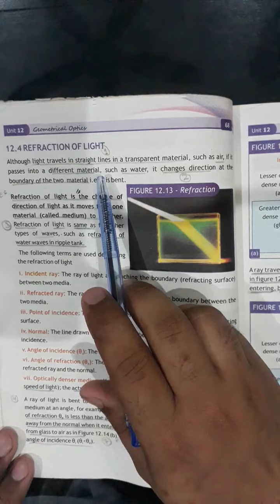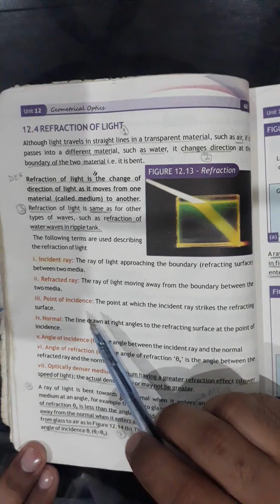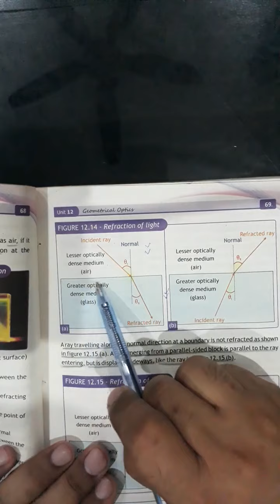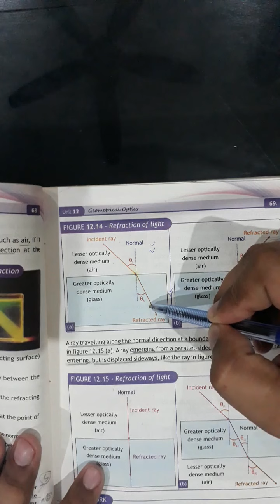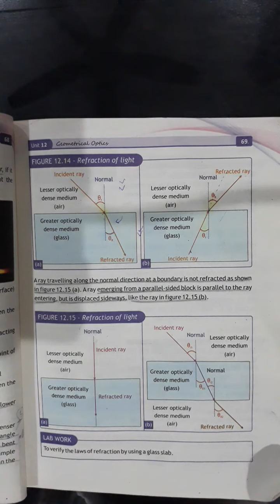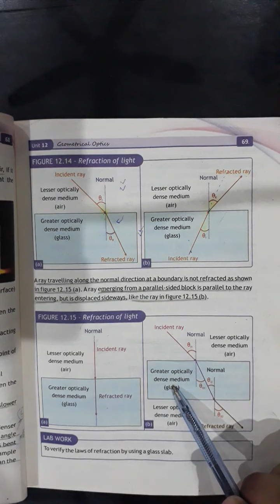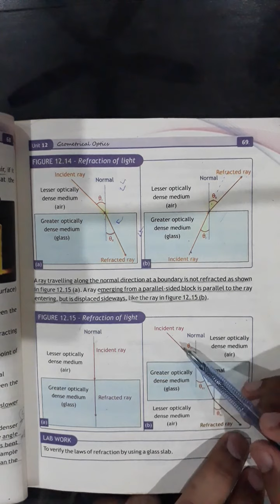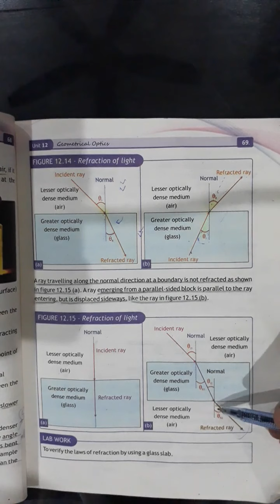Class 10th Physics Ch#12 Refraction Of Light